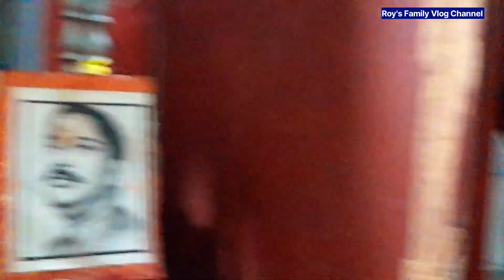🔥শ্রী কৃষ্ণের জন্মাষ্টমীর স্পেশাল ব্লগ | janmastami vlog |গোপু সোনার জন্মদিনে কি কি করলাম সারাদিন??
🔵 কৃষ্ণের জন্মাষ্টমীর স্পেশাল ব্লগ |

🔵Krishna's Janmashtami Special Vlog |

🔵कृष्ण जन्माष्टमी विशेष ब्लॉग|